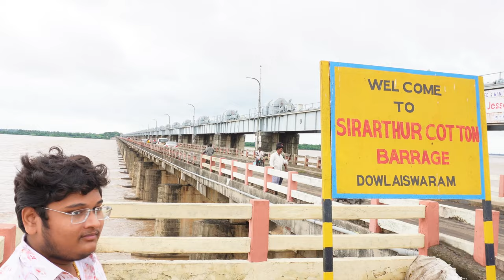Floods in godavari and big waves uppada